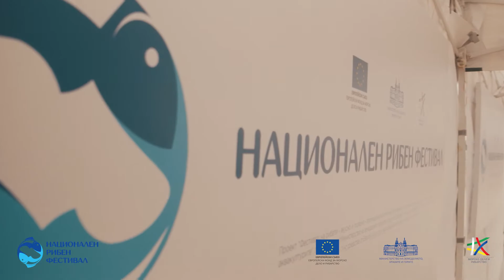„Фестивал на рибата - вкусно и полезно“ - Силистра